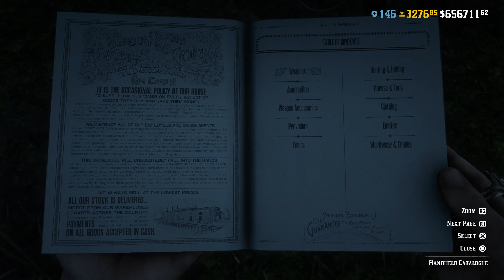Don't Mess With a Man in his Catalogue!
I'll hunt you down :D